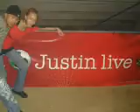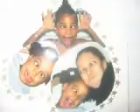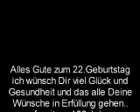MichellesB-Day Present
thats one of ma surprize 4 ma girl..
da raw version..
check diz out
Happy B-Day baby..